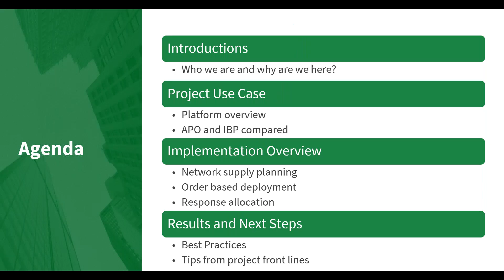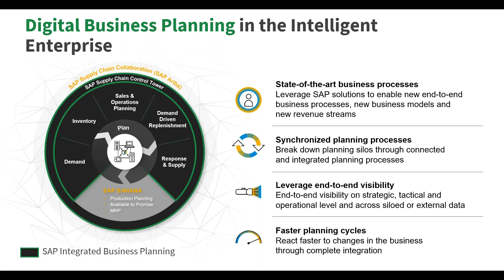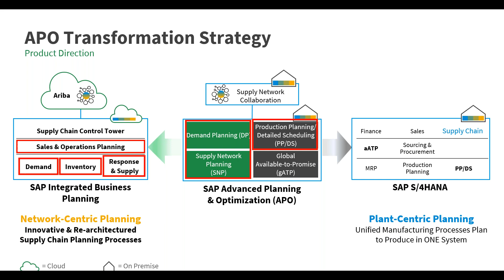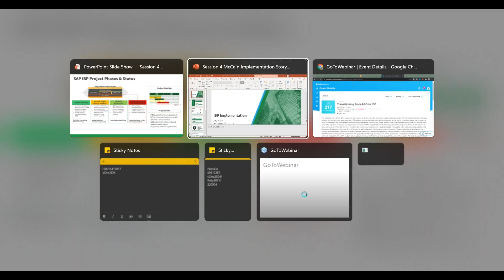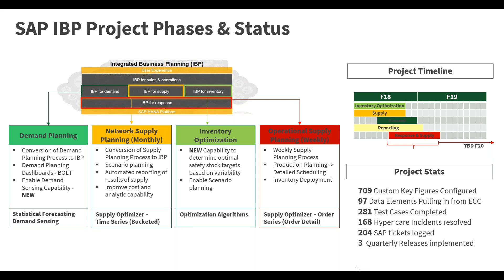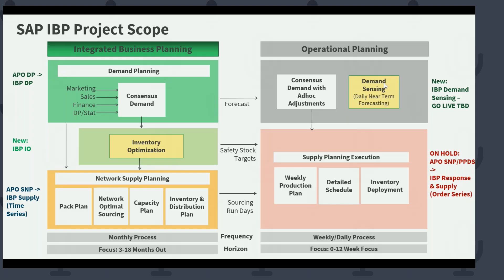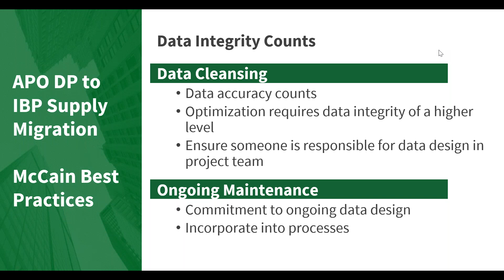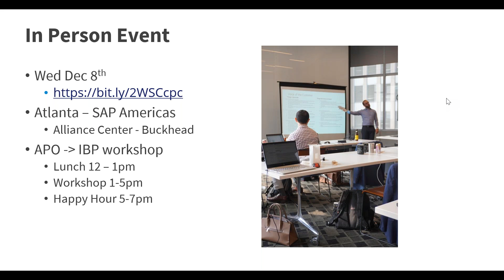Transitioning from APO to SAP IBP Part 4/4 (SCM Connections Live Webinar Replay)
The migration from APO to IBP has been on the horizon for a while, and the transition is getting closer every day. For those using APO as a planning solution, the journey to the next generation IBP platform is not a straightforward technical upgrade, as the role of a planning system has changed to focus on integrated real time decision making and responsiveness.

The fourth and final part is a Q&A session with Maggie Dunne of McCain Foods, in which she explains how her team successfully transitioned from APO to IBP.